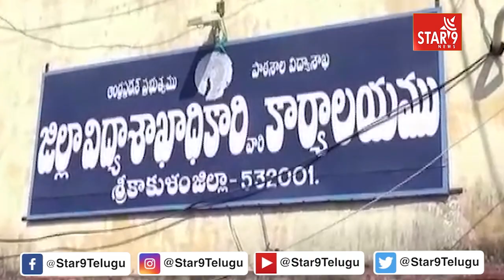రాష్ట్ర ప్రభుత్వం ఉపాధ్యాయుల వ్యతిరేఖ నిర్ణయాలు తీసుకోవడం సరైనది కాదు -భానుమూర్తి|| Star9 News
రాష్ట్ర ప్రభుత్వం ఉపాధ్యాయుల వ్యతిరేఖ నిర్ణయాలు తీసుకోవడం సరైనది కాదు -భానుమూర్తిStar 9 News || Voice Of Truth